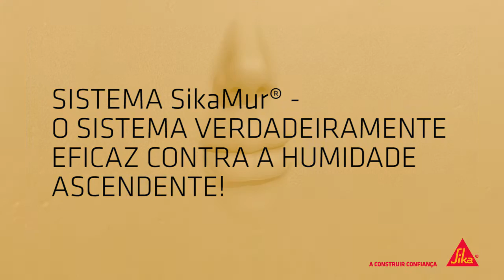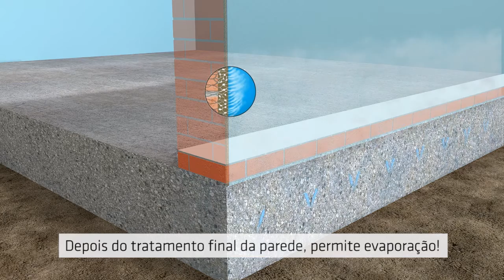SikaMur® - Deixe a parede respirar! - Sika Portugal, SA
Reboco especial para eliminação de humidade ascendente por ascensão capilar.

Argamassa monocomponente pronta aplicar com a adição de água, à base de cimento, areias seleccionadas e agentes introdutores de ar especiais, que se utiliza em rebocos de paredes exteriores de um modo geral e em alguns casos em interiores.

- Tratamento de paredes que poderão ser afectados pela humidade por ascensão capilar.
- Fazer rebocos que reduzam a formação de eflorescências.
- Recobrir as superfícies que absorvam a humidade da base, do solo ou do exterior.

SikaMur® pode usar-se sobre os seguintes materiais:

-Alvenaria de tijolo.
- Alvenaria de pedra.
- Betão.
- Outros materiais porosos.

Pelas suas características, SikaMur® pode usar-se em:

- Exteriores, na parte inferior de muros ou de paredes rente ao solo ou em contacto com o solo, que se vejam afectados por humidade ascendente.
- Interiores, onde não habitem permanentemente pessoas, porque a humidade relativa do ar aumenta pela maior evaporação providenciada pelo reboco SikaMur®.
- Não é adequado para as situações em que exista água sob pressão.

- Facilita a evaporação da água retida na parede.
- Retém os sais dentro da camada do reboco.
- Evita a formação de eflorescências e de fungos à superfície.
- Grande trabalhabilidade.
- Excelente aderência à base.
- Não são necessários tratamentos prévios especiais da base.
- Pode acabar-se com pintura à base de cal ou silicatos.